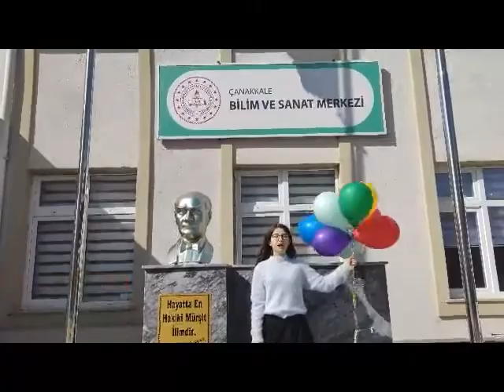23 Nisan 2021